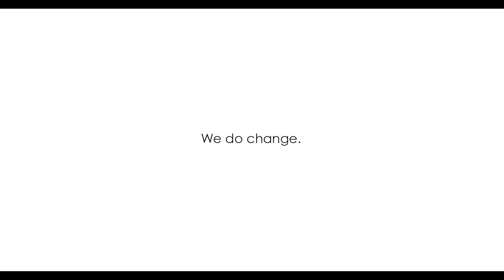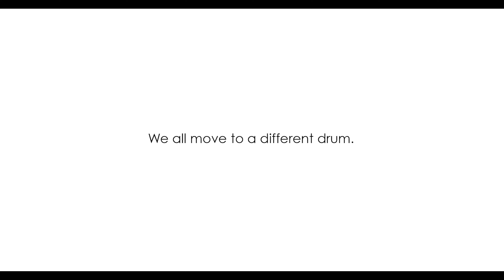MDF Instruments Official Sponsors of Doers (Dancer Spot)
No matter how you move, we'll move with you.  Every style is important, from dancing to stethoscopes, and we are here to support that style in every way we can.